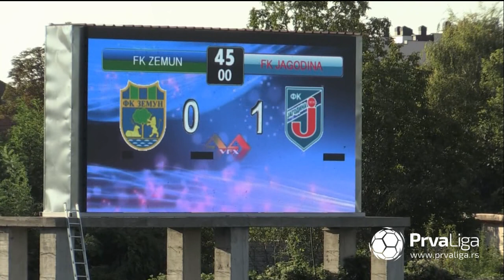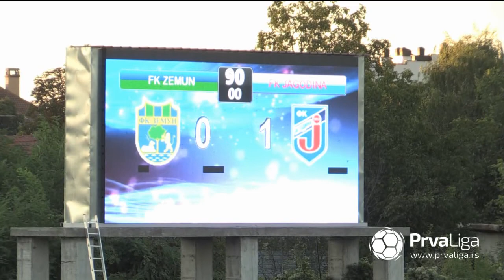Prva liga Srbije 2020/21: 3.Kolo: ZEMUN – JAGODINA 0:1 (0:1)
Prva liga Srbije 2019/20: 3.Kolo: ZEMUN – JAGODINA 0:1 (0:1)
Strelac: Predrag Medić 38'